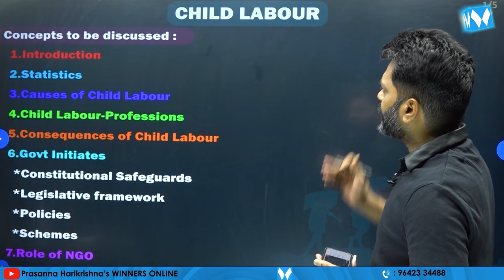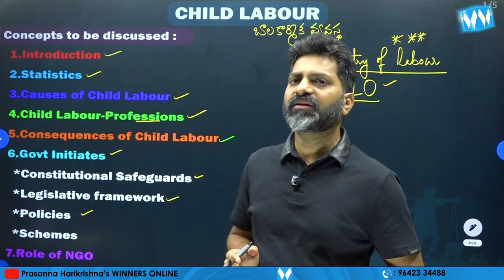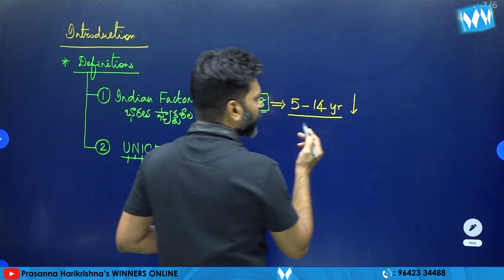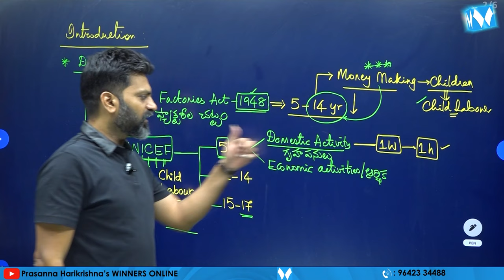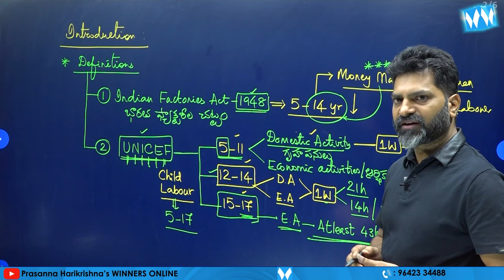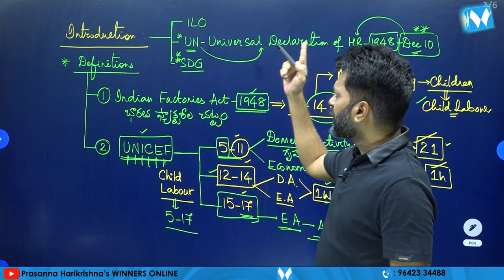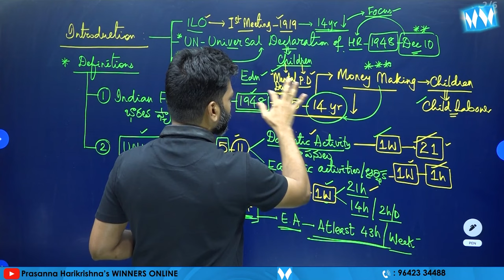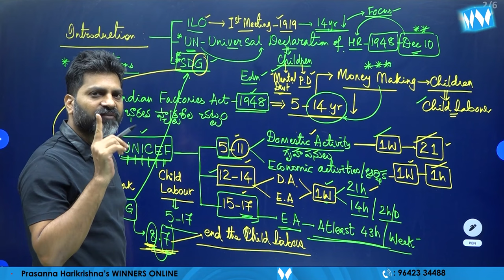Child Labour | Indian Society Online video Classes | Prasanna Harikrishna | Winners Online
2,037 views 15 Dec 2023

.xxx. xxxxxxxx. xxxxxxxxxxxx